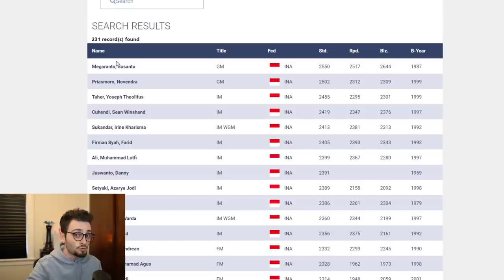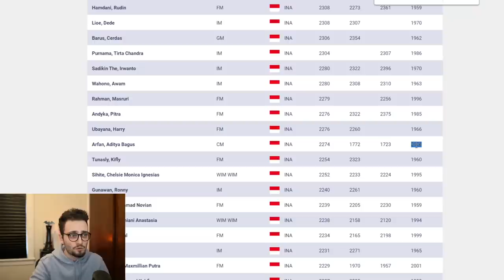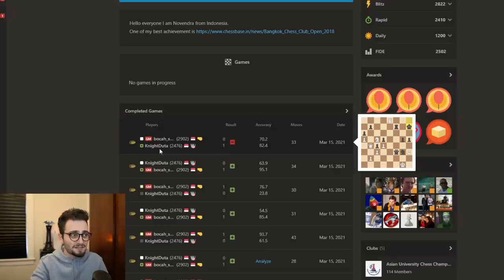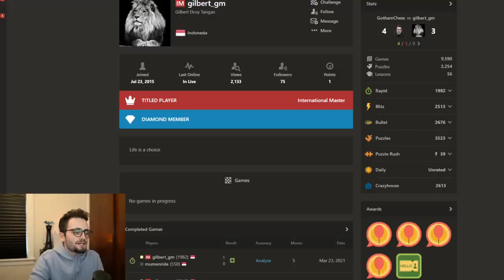GothamChess vs. Indonesian Prodigy Satria Duta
After the match between Dewa Kipas and Irene Sukandar on Deddy Corbuzier Podcast featuring Susanto Megaranto and Chelsie Monica, I made this video about my game against Satria Duta, Indonesia's next prodigy.

0:00 Intro
0:48 The Game
8:34 Who Is Satria?